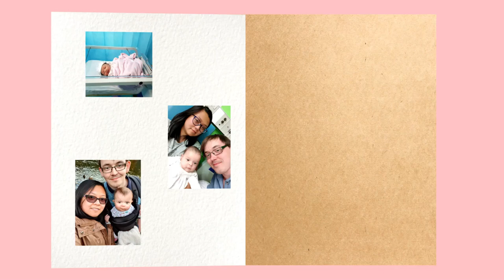TagLish Family - Ep.11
Sunny day, lots of play and exercise!!
Watch till the end, I have a question for you